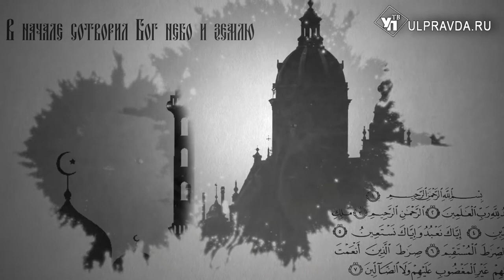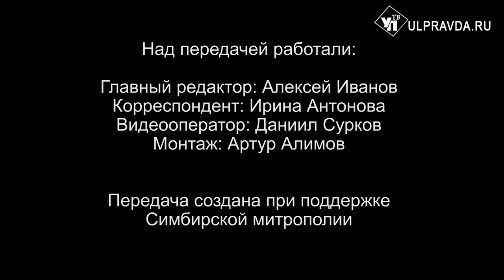Вопросы о религии. Какие лики святости существуют в православии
Если заглянуть в церковный календарь, то заметим, то практически каждый день совершается память тех или иных святых. Они имеют разные обозначения: апостолы, преподобные, мученики и другие. В чём их отличие и особенности? На этот вопрос жителей Ульяновской области в рубрике «Беседы с архипастырем» отвечает митрополит Симбирский и Новоспасский Лонгин.